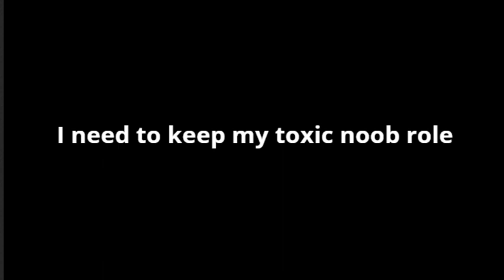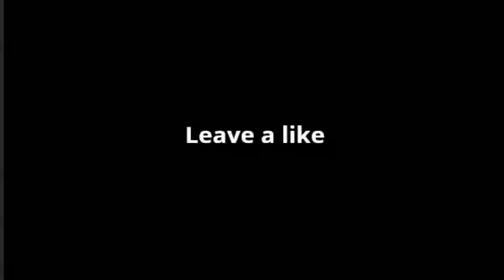How to Be toxic in zr ( MONTAGE COMING REALLY SOON ) | ZombsRoyale.io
Plz like sub and comment .
100 sub voice reveal
MONTAGE COMING REALLY SOON